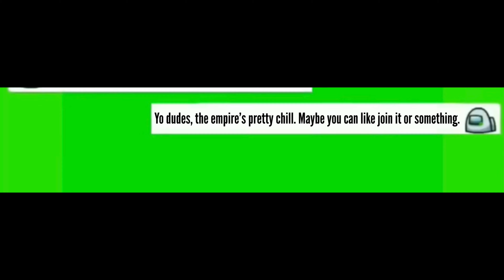Yo dudes, the empire's pretty chill meme, but it's among us